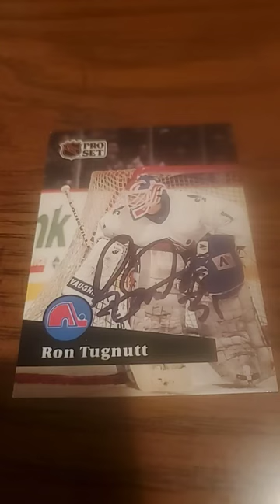Ron tugnutt hockey autograph